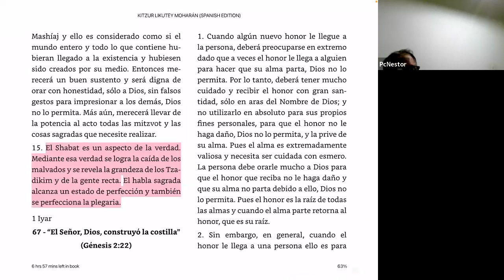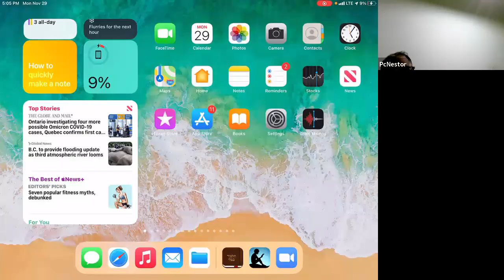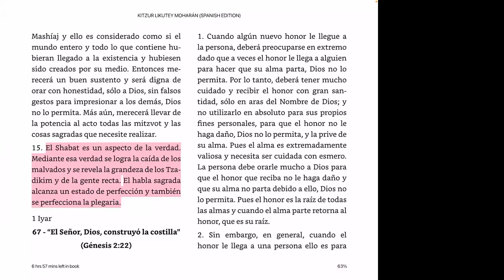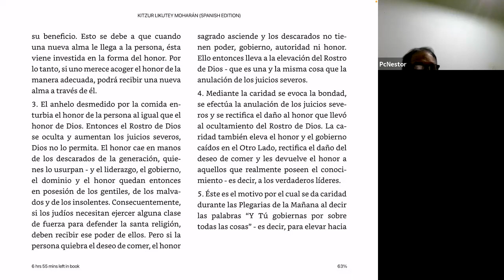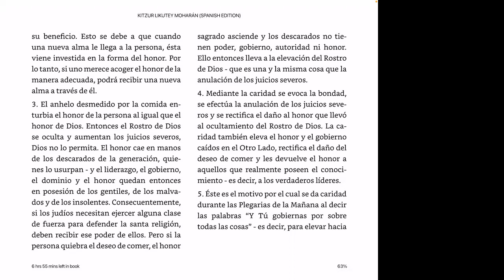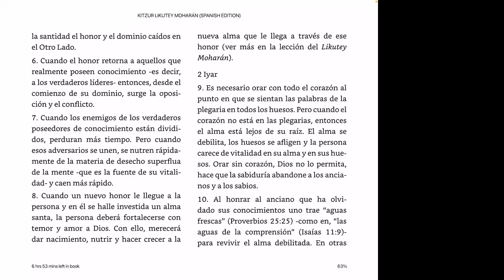resumen likutei mojaran torah 67